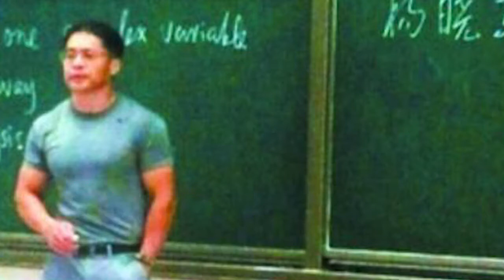杨幂回应清华大伯上热搜 坦言早就和刘亦菲说好不因白浅开撕